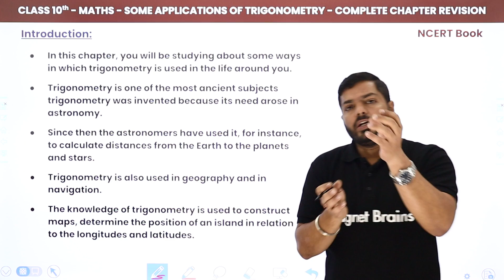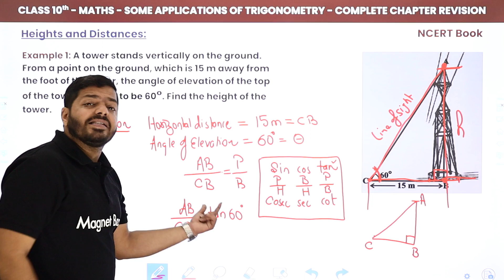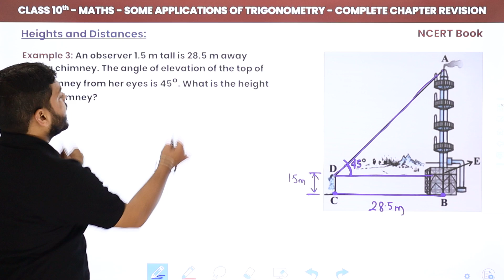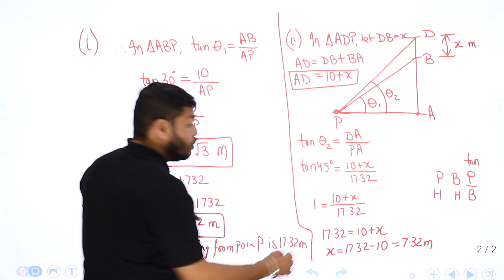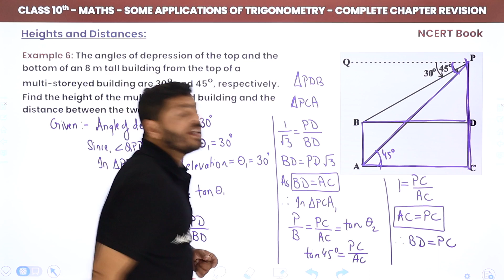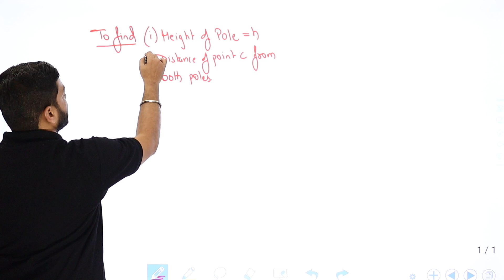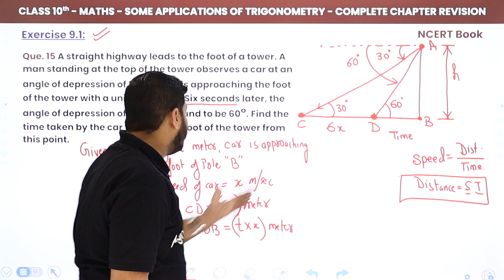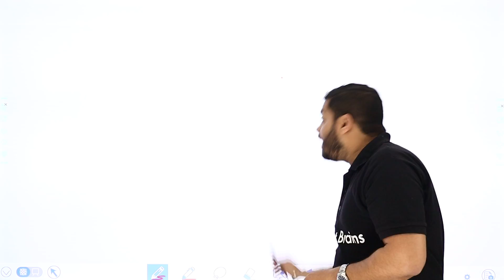Some Applications of Trigonometry - One Shot Revision | Class 10 Maths Chapter 9 | CBSE 2024-25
✔️ Class: 10th
✔️ Subject: Maths
✔️ Chapter: Some Applications of Trigonometry (Chapter 9)
✔️ Topic Name: Some Applications of Trigonometry - One Shot Revision
✔️ Topics Covered In This Video (By Abhishek Sir): Get ready for your exams with our one-shot revision of "Some Applications of Trigonometry" from Chapter 9 of Class 10 Maths. This video provides a comprehensive overview of key concepts and applications to help you ace your tests.
00:00:00 Introduction: NCERT Solutions - The Hundred Dresses - I
00:01:28 Introduction
00:04:44 Heights and Distances
00:16:11 Heights and Distances : Example 1 To 3
00:46:15 Heights and Distances : Example 4 To 6
01:23:31 Exercise 9.1 : Q.05 : NCERT Solutions
                Que. 5 A kite is flying at a height of 60 m above the ground. The string attached to the kite is temporarily tied to a point on the ground. The inclination of the string with the ground is 60°. Find the length of the string, assuming that there is no slack in the string.
01:30:01 Exercise 9.1 : Q.10 : NCERT Solutions
01:45:56 Exercise 9.1 : Q.15 : NCERT Solutions
02:02:47 Question 1 to 10: Multiple Choice Questions (MCQs) : NCERT Solutions
                Que. 1 If at some time, the length of the shadow of a tower is V3 times its height, then the angle of elevation of the sun, at that time is:
02:12:46 Website Overview

some applications of trigonometry class 10 solutions
class 10 maths chapter 9
ch 9 maths class 10 solutions
some applications of trigonometry class 10 important questions
ch 9 maths class 10 examples